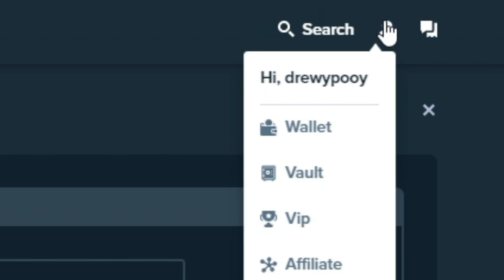BUYING THE BIGGEST BUFFALO MEGAWAYS BONUS BUYS!